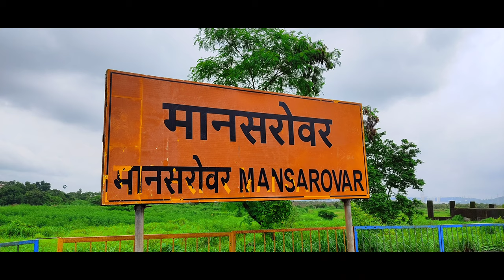MONSOON TRAIN JOURNEY THROUGH BEAUTIFUL mansarovar to kharghar nature view